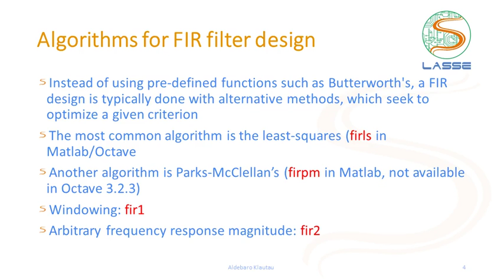Filtros Digitais FIR: Algoritmos para projeto